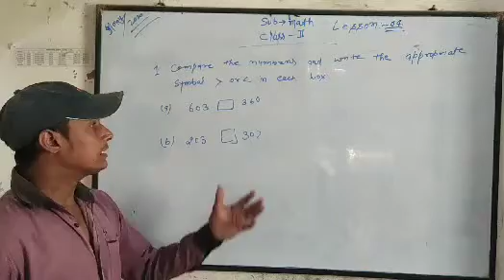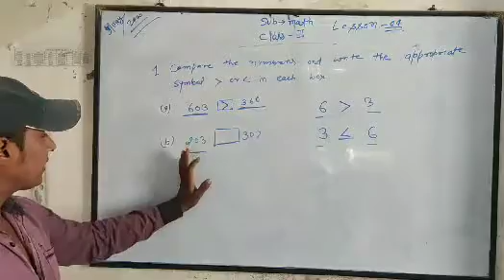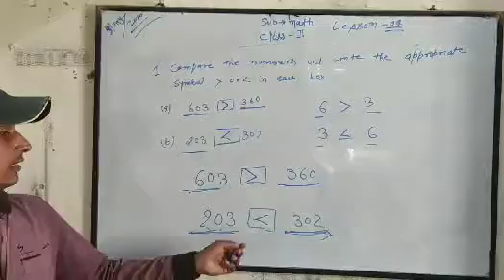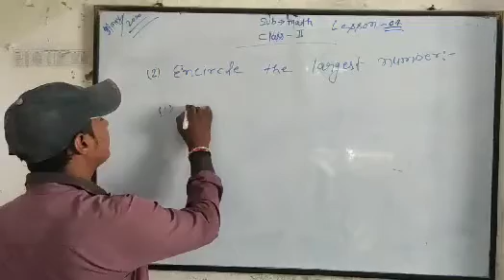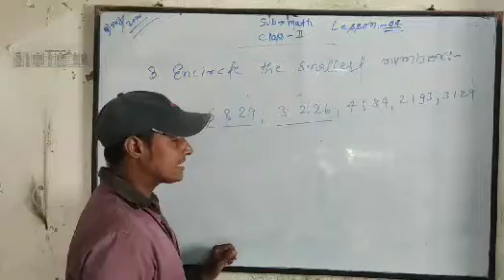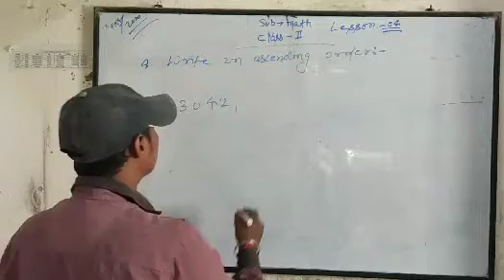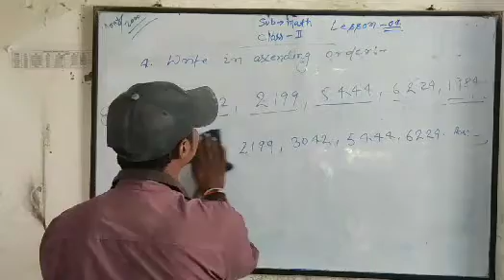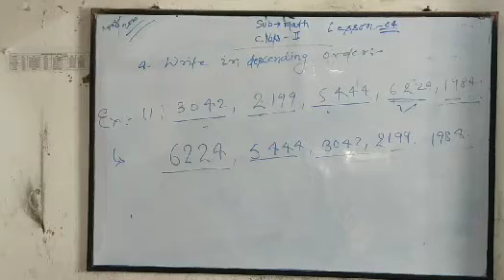MATHEMATICS,CLASS-2,LESSON-4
COMPRISION OF NUMBERS